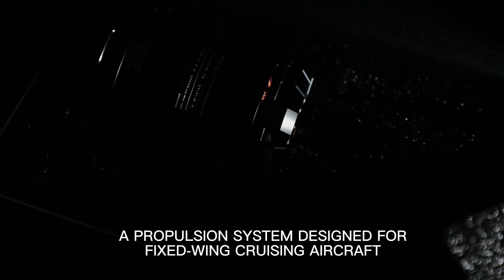AX SERIES MOTOR PROPULSION SYSTEM DESIGNED FOR FIXED-WING CRUISING AIRCRAFT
The adapter outside in design and the excellent performance in impact resistance and overload resistance, provide stable and efficient power support for different types of fixed-wing cruising aircraft.
Model: AX335/435/525/530
-Feature
1. Optimized electromagnetic and structural design to improve impact, overload capacity, and heat
dissipation.
2. Univers al chuck design for both front and rear output shafts, suitable for internal and
external aircraft layouts.
3. Optional temperature sensor, directly connected to flight control, safer
temperature monitoring.